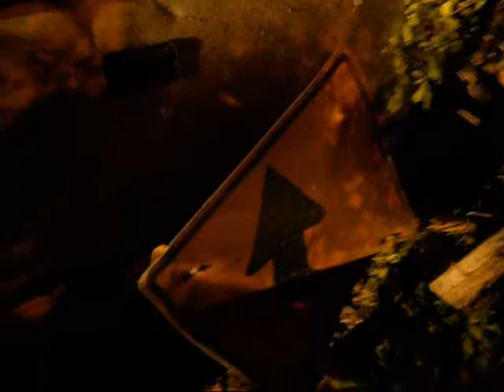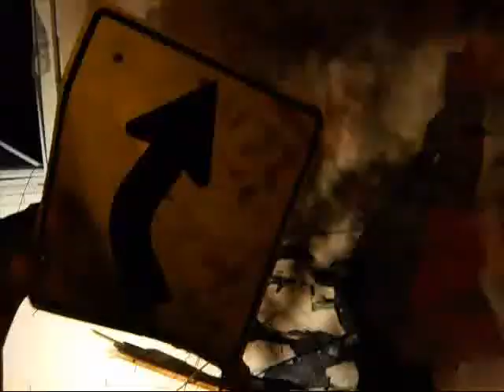TRUCK IN MY HOUSE FULL VIDEO